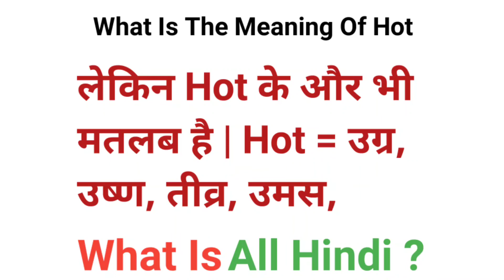Hot | Hot meaning | Hot meaning in hindi | Hot ka matlab kya hota hai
Hot
Hot meaning
Hot meaning in hindi
Hot ka matlab kya hota hai
Hot ka matlab
Hot kaise kiya jata hai
Hot ka matlab kya hai
हाॅट का मतलब
हाॅट का मतलब क्या होता है
हाॅट का मतलब हिंदी में
हाॅट का मतलब क्या है
Hot ka hindi
Hot ka hindi arth
Hot ka hindi meaning
Hot means
Dictionary
Meaning
Vocabulary

Word
Word meaning
What hot
What is hot
हाॅट किसे कहते है
Hot hindi
Hot kya hai
Hot meaning in english
Hindi meaning of hot
Love hot meaning
Secret hot meaning
What is the different between hot
What does hot meaning in english
हाॅट को हिंदी में क्या कहते है
Hot का हिंदी में मतलब

                 ( Jai Hind )